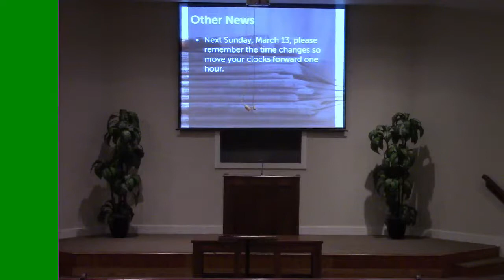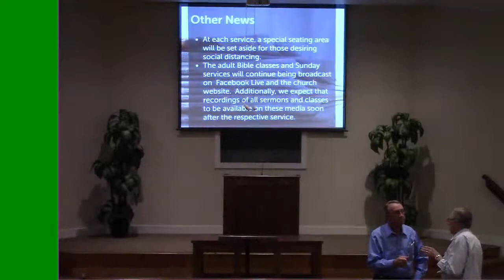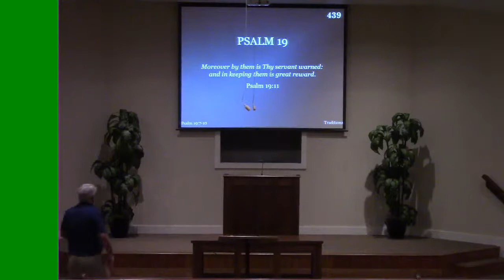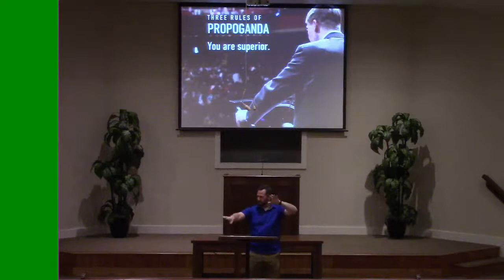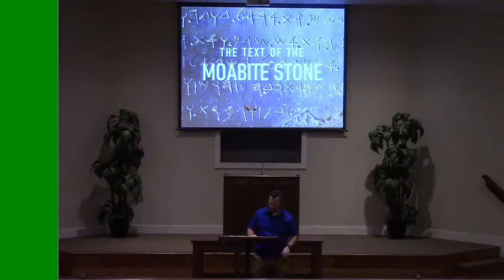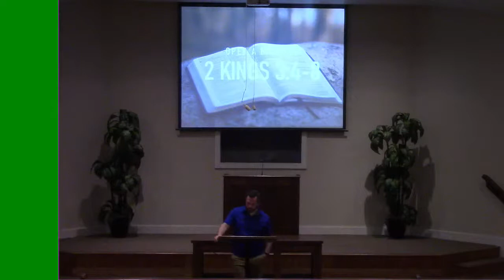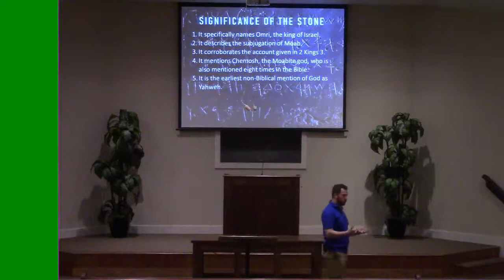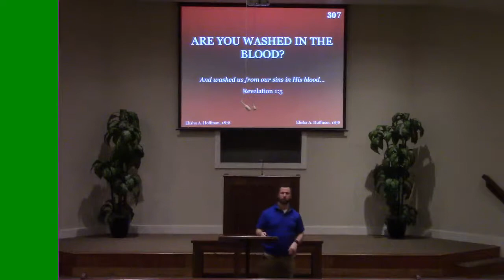Springville church of Christ Live Stream